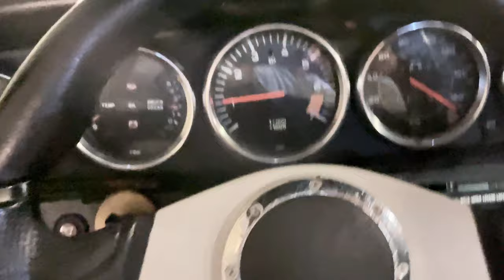1982 Porsche 911sc triple black targa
walk around 1982 Porsche 911sc while running